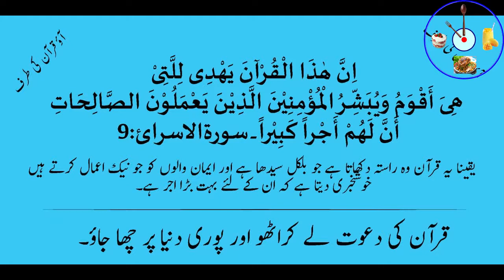Chicken Shashlik with Fried Rice | Chicken Shashlik Recipe | Pakistani Recipe | Waqt-e-Bawarchan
Chicken Shashlik is very easy and very tasty recipe. You can serve this with fried rice. Watch the video in complete, follow each step and you would easily learn how to prepare Chicken Shashlik with Fried Rice. This is light food for those who want balance in their food. People on diet may go for it.
Please watch other cooking videos on my channel also.
Your comments will be timely replied.